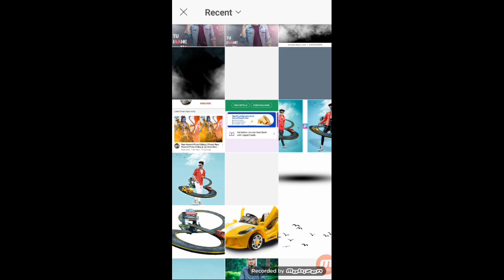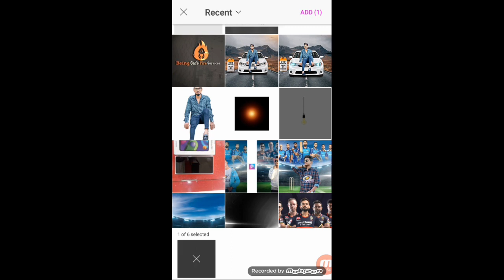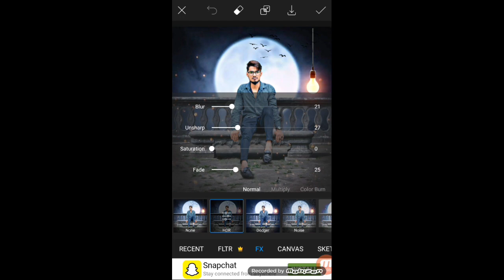PicsArt me background kaise change kare | Picsart Editing | photo ka background kaise change kare